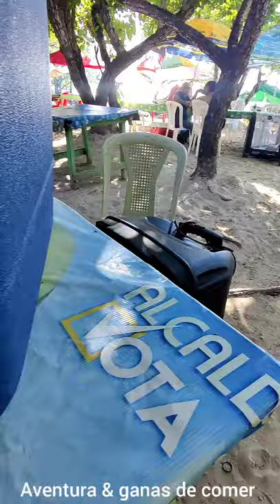DE PASADIA EN LA PLAYA ENSENADA MONTANDO EN LA BANANA